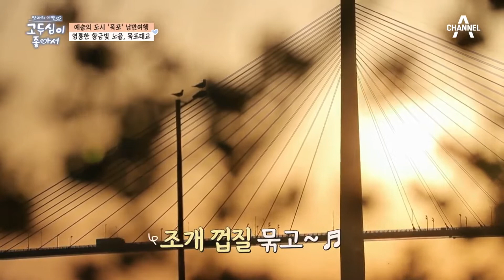힐링 가득 목포 여행의 마무리, 아름다운 노을 앞에서 나누는 진심 | 엄마의 여행 고두심이 좋아서 7 회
힐링 가득했던 목포 여행의 마무리,
아름다운 노을 앞에서 나누는 진심

매주 일요일 저녁 7시 50분 방송